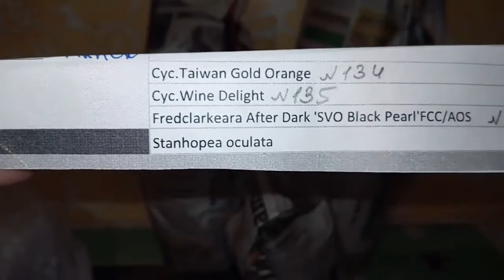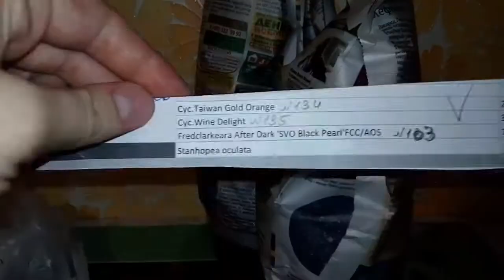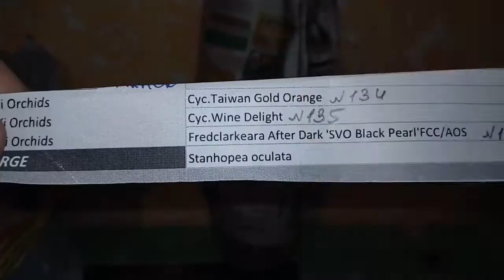Распаковка орхидей Катасетумы от Miki Orhid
!!! Не забывайте поставить 👍класс👍
!!! Пишите свои комментарии 😊😉
!!! Если есть вопросы или предложения пишите в соц.сети😊💐